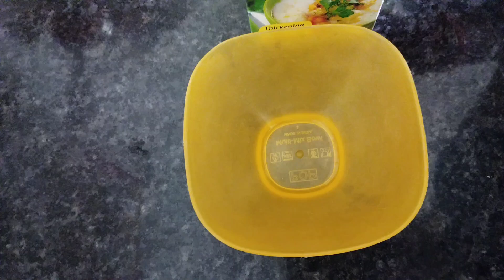पानी बाली मिठाई सब पूछेंगे केसे बनाई स्वाद एसा की खाते रहोगे सिर्फ दो चीजो से बनाएं मिठाई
Pani Bali mithai ek baar jarur banaye sab ko khilaye swad esa ki sab tarif kare puche kese banaya very delicious 😋 mouth watering 😋

Cornflour
Water
Sugar
Badam
Ek baar khayege khate rehjoge very delicious 😋
peanutnamkeen
mithai
bajrapapdi
strawberry jelly